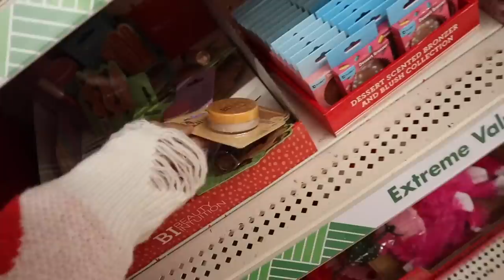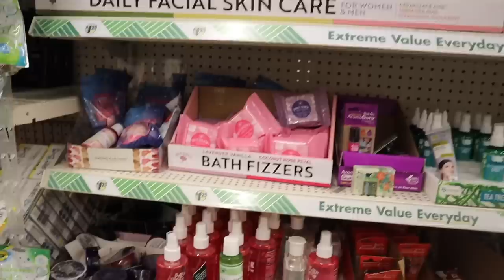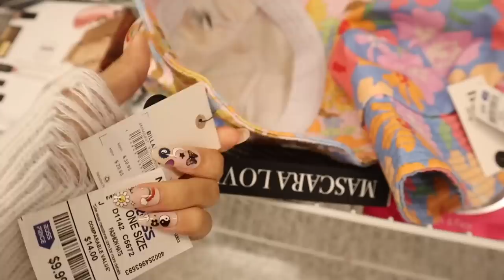ROSS $0.49 CENT SALE SHOPPING SPREE!